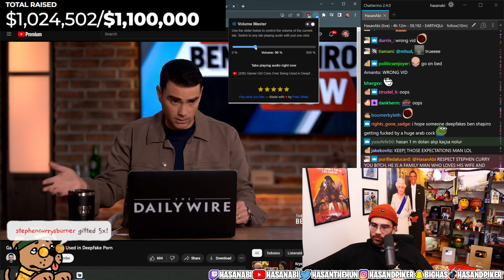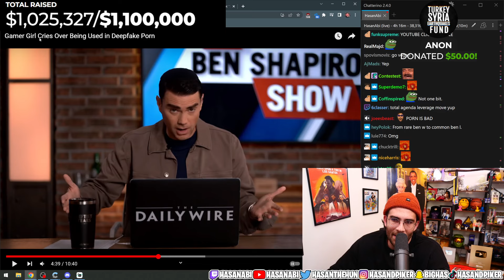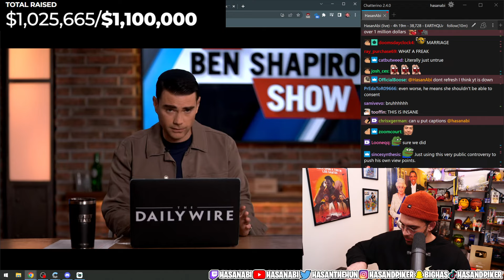Ben Shapiro RESPONDS to QT Cinderella | Hasanabi reacts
Ben Shapiro's RESPONDS to QT Cinderella | Hasanabi reacts